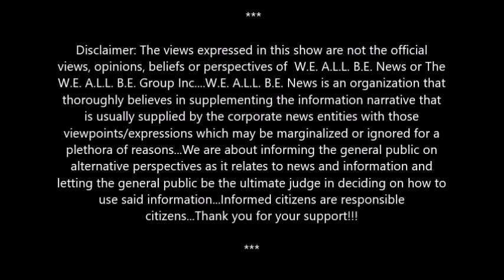THE Last Black Owned BookstoRE IN Harlem: Sister's Uptown Bookstore's Sis. JanIFer Wilson Speaks!!!